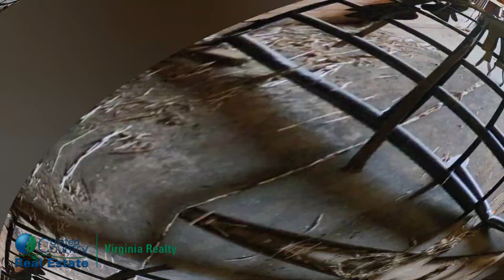Looking For A Horse Farm? - 1186 Ashbury Church Road, Vernon Hill, Virginia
Looking For A Horse Farm?

Introducing a truly exceptional property that offers a rare combination of two houses, expansive acreage, and exceptional equestrian amenities. Nestled on 14 acres of picturesque land, this equine property is a sanctuary for nature enthusiasts and horse lovers alike.

Both homes feature 3 bedrooms and 2 bathrooms. The houses have been thoughtfully upgraded with new metal roofs, HVAC systems, and new flooring. The whole house generator was installed in 2019.

Immerse yourself in the natural beauty of the surroundings, with a creek meandering through the property and several springs providing a constant source of fresh water & abundant wildlife. The entire property is fully fenced, providing a safe and secure environment for your beloved horses or livestock. Five well-maintained paddocks allow for rotation and proper grazing management. The centerpiece of this equestrian haven is the impressive 80x80 barn. It features seven spacious stalls, a 13x26 workshop within the barn, and hayloft.

While you'll enjoy the tranquility of country living, you're just a short drive away from essential amenities, including shopping, dining, big box stores, and hospital/drs. Don't miss this opportunity!

Horace “J.R.” Webster
REALTOR®
United Country Virginia Realty
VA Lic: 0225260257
NC Lic: 341321